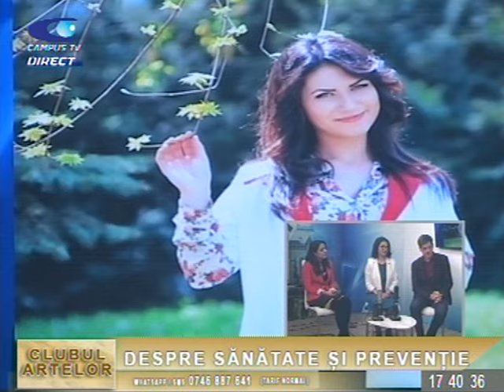CLUBUL ARTELOR, 17 ianuarie, SĂNĂTATE ŞI PREVENŢIE